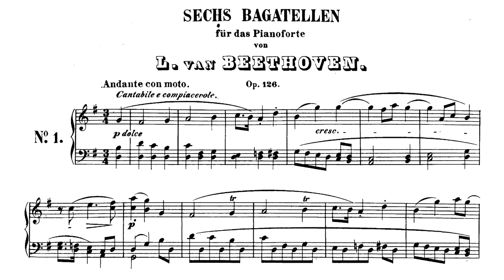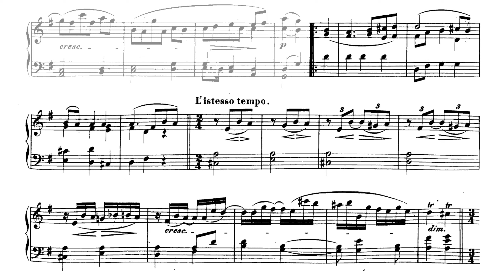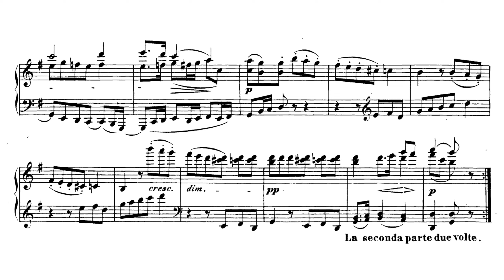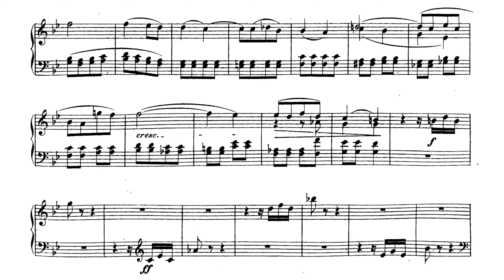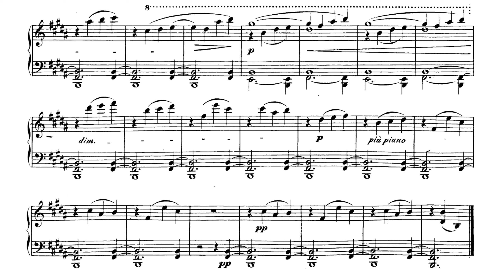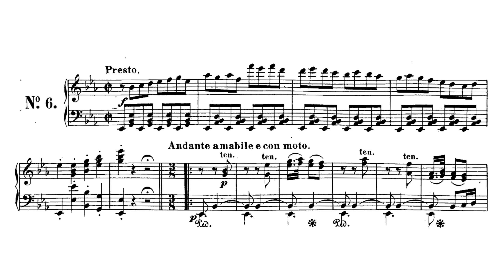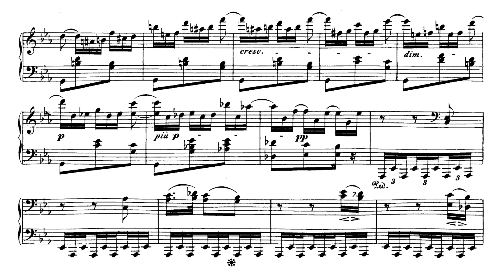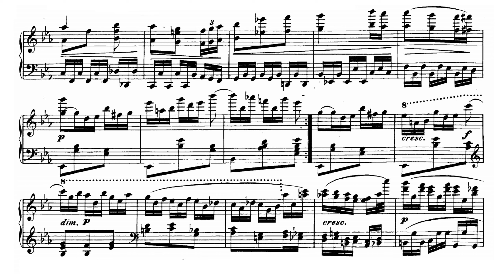Beethoven - 6 Bagatelles, op. 126 (Audio+Sheet) [Kempff]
Wilhelm Kempff, piano

00:00 - No. 1 - Andante con moto in G major
03:07 - No. 2 - Allegro in G minor
05:01 - No. 3 - Andante in Eb major
07:24 - No. 4 - Presto in B minor
10:53 - No. 5 - Quasi allegretto in G major
12:19 - No. 6 - Presto - Andante amabile e con moto in Eb major